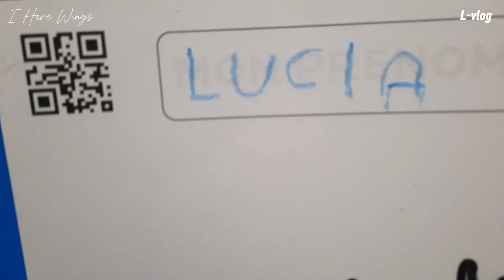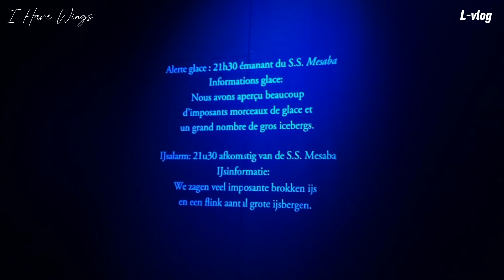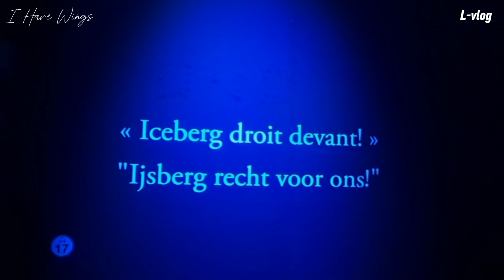[L-vlog] Belgium Vlog - I Have Wings